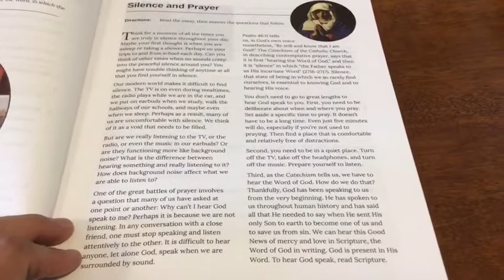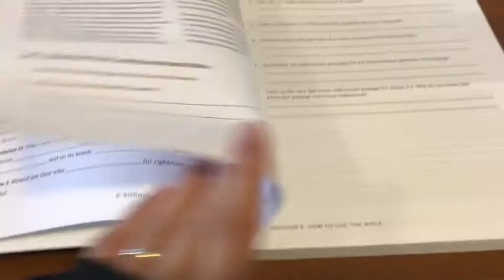6th Grade Session 4